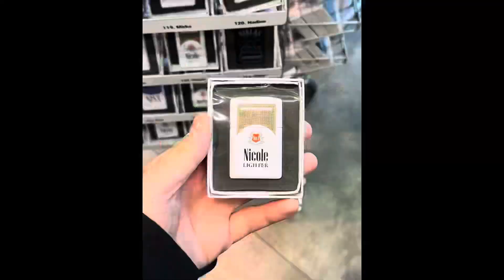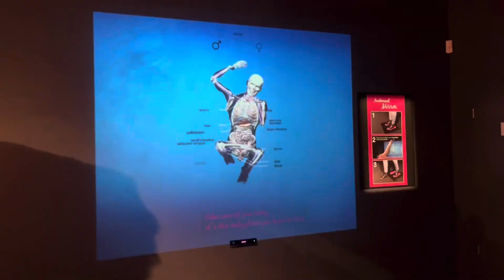Berlin 24’ | One More Hour